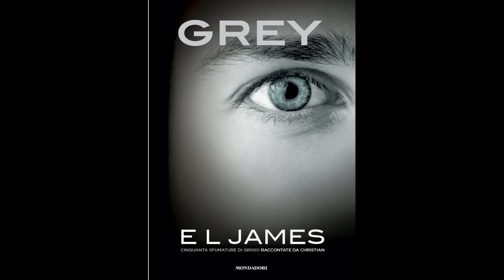Recensione GREY: peggio di 50 sfumature? Si può! [Che libro mi (s)consigli??]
Ciao amichetti! Preparatevi al degrado, perchè oggi chiacchiero con voi di GREY, l'ultima sfornata dell'autrice di "50 sfumature di grigio": E.L. James. Aiuto!